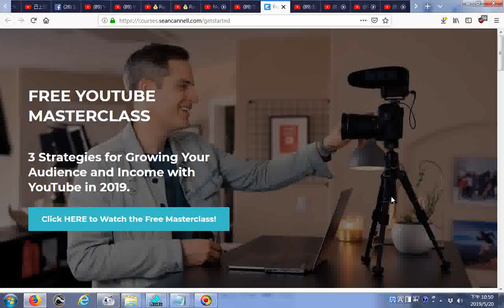20190520瀏覽 FREE YOUTUBE MASTERCLASS 3 Strategies for Growing Your Audience and Income with YouTube